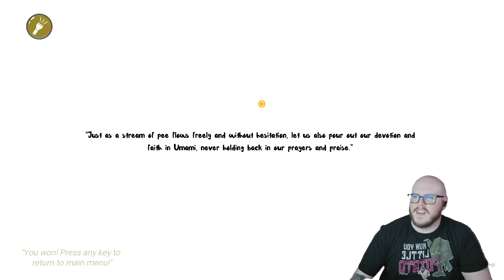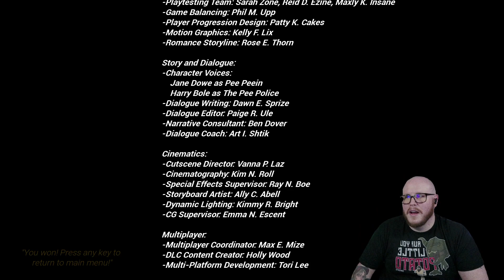Only cool kids pee their pants | Dont PEE!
Enjoy my experience playing Dont Pee on my twitch stream with a lot. A LOT of chaos.